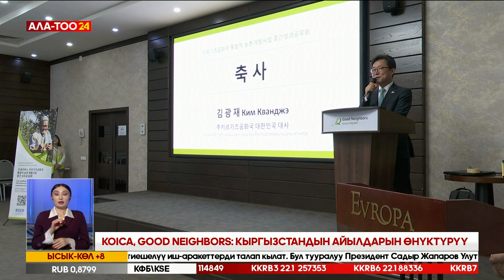KOICA, GOOD NEIGHBORS: Кыргызстандын айылдарын өнүктүрүү